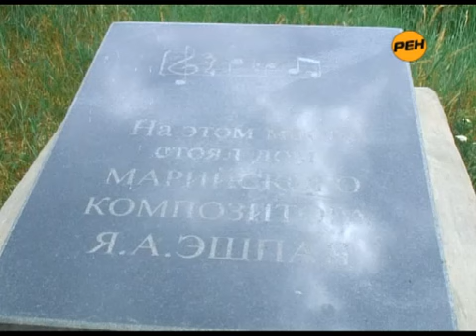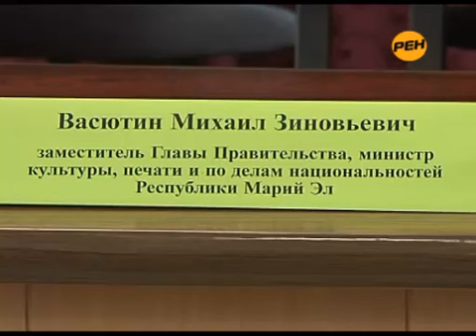Музыкальный фестиваль в Кокшамарах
Симфонический оркестр под открытым небом. Музыкальный фестиваль, посвящённый сразу двум юбилеям марийских композиторов -- основоположника Якова Эшпая и самого, пожалуй, известного сочинителя музыки, чьё имя неразрывно связано с нашей республикой -- его сына Андрея Эшпая, пройдёт в междуречье Волги и Кокшаги, на родине марийских композиторов. О том, какие события пройдут в последнее воскресенье июня в Кокшамарах, - подробнее в видеосюжете "РЕН ТВ - 12 регион". Источник: video.vmariel.ru